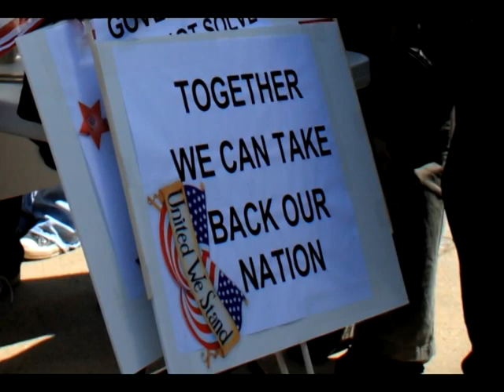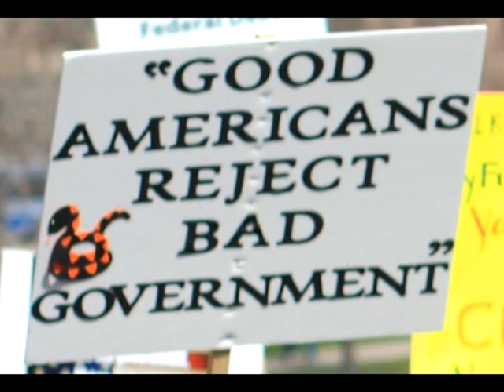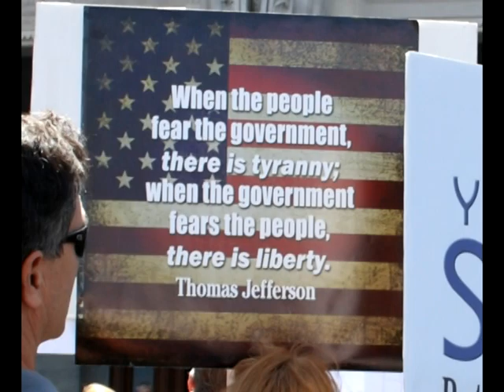The Rand Paul Song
By Paul Collins and Velvet Soul - The Rand Paul Song
(A Message To Washington, D.C. From Kentucky) "Like" us on Facebook

With style and passion, Velvet Soul delivers any genre from Luke Bryan to ZZ TOP, Lynyrd Skynyrd to the Florida Georgia Line, The Beatles to U2, Chris Stapleton to The Rollins Stones, Journey to The Who!

Velvet Soul’s genres include top 40’s Rock/Country, R&B/jazz, and Blues. Velvet Soul performed at the Jimmy Buffett and Tom Petty concerts on the Time Warner Stage at Riverbend-Cincinnati OH; shared the same stage and performance platform with the Jimmy Vaughan Band at the Sloan Convention Center-Bowling Green KY…even the popular BBC (British Broadcasting Corporation) has acknowledged our music.

Our Commitment…
To the Public Venue: Our #1 goal is to help your business make a $-profit. Helping you make money will give us a long term relationship.

To the Private Entity: If you need professional entertainment at your next party/private event, Velvet Soul delivers first class talent and energy with a passion that will make your event a success and keep you coming back for more of what we have!

Mega Venues Performed:
Riverbend Cincinnati – Tom Petty and Jimmy Buffett Concerts
Sloan Convention Center – Bowling Green KY – Jimmie Vaughan Band
Seelbach Hotel – Louisville KY
Marriott Hotel – Cincinnati
Toyota Plant – Production Engineering Manufacturing Center – Georgetown KY
National Corvette Museum – Bowling Green KY
Radisson Hotel – Cincinnati
Hilton Hotel – Cincinnati
Drees Pavilion – Covington KY
Receptions Conference Center – Cincinnati and Erlanger KY
Florence Freedom Professional Baseball Stadium – Florence KY
The Government Center – Florence KY
The Jack Casino – Cincinnati
MANY more!